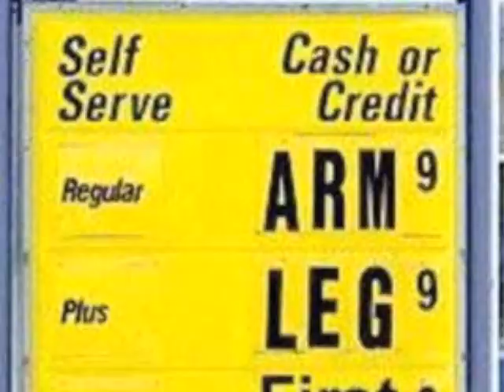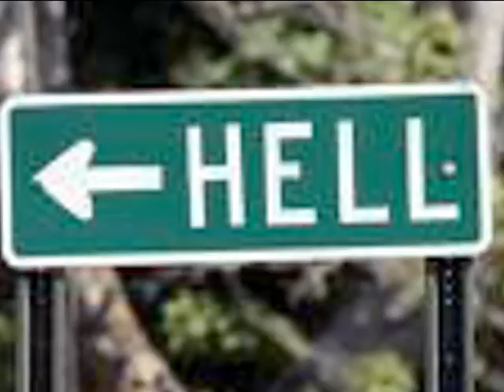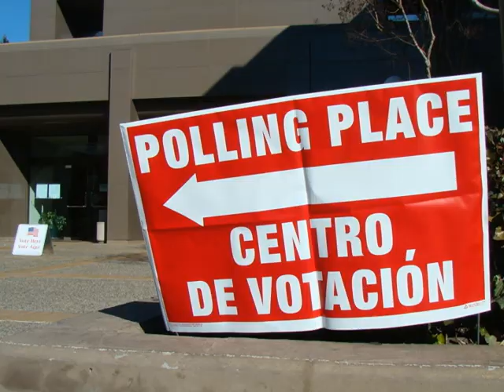Obama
Music Video